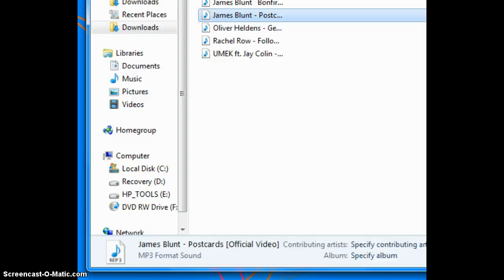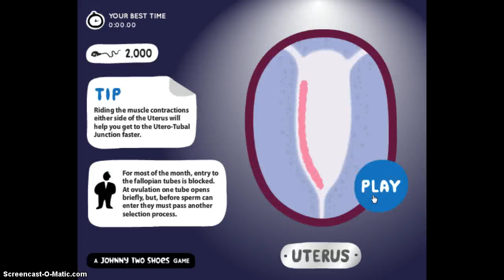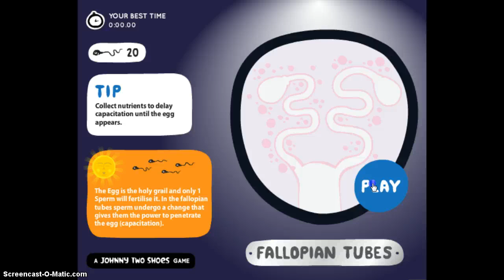Nacio Mini Usain Bolt! - The Great Sperm Race